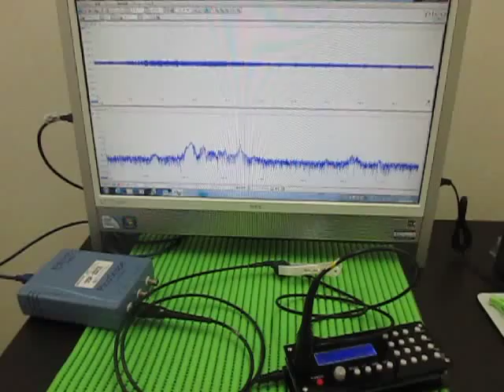超音波伝搬実験 Ultrasonic experiment